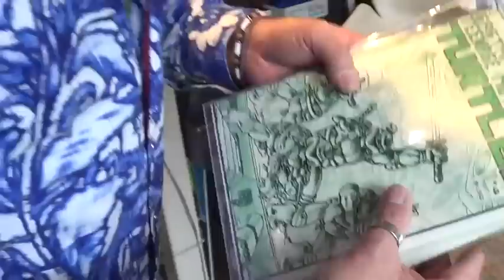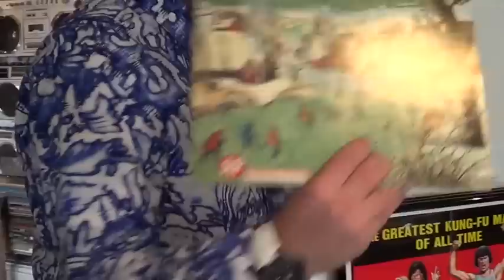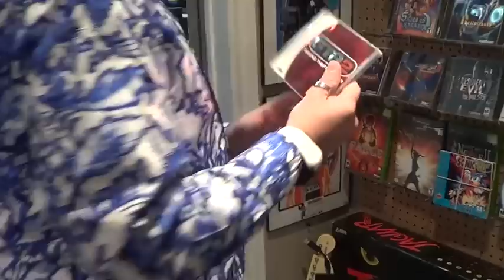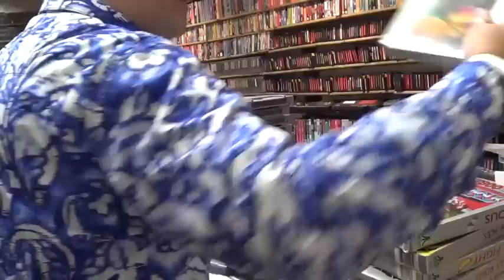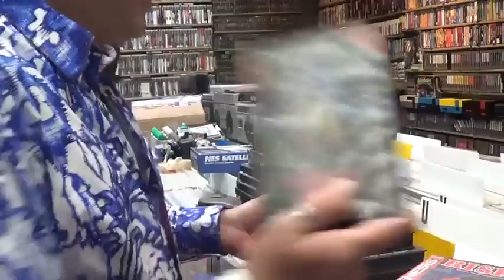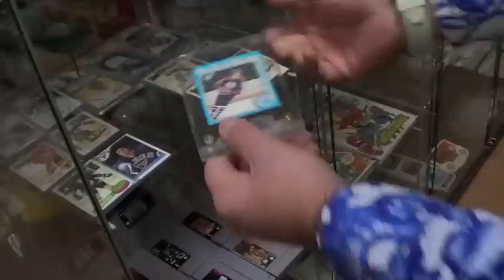Toyratt Christmas Season Stock 2014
Lots of new goodies at the store in time for the holidays. We carry comic books, retro toys, movie posters, vinyl records and video games. Lots of new Nintendo classics now in stock.